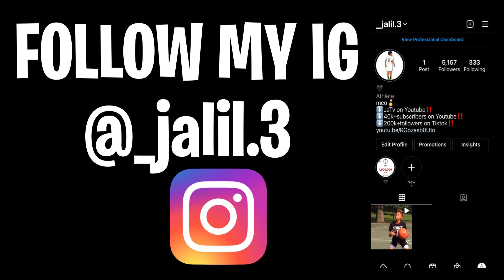If I Win 1v1, SHE HAS TO KISS ME 😘🏀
goal:
500 likes
100 comments

i post every 4 days during the week☀️

little bit about me:
i'm 16‼️
i'm 5'6🙆🏻‍♂️

press 1080p🎥🔥